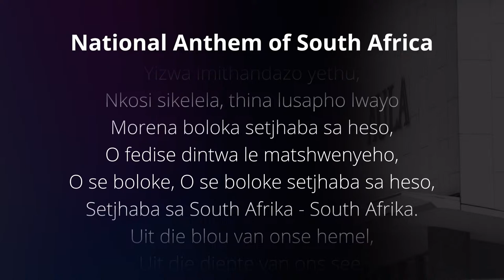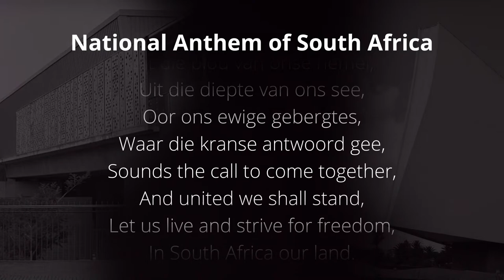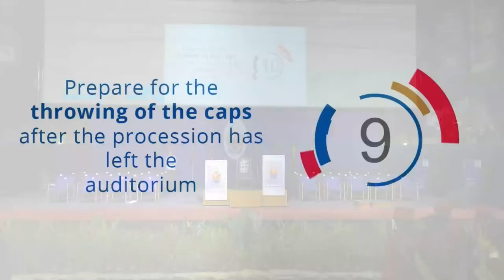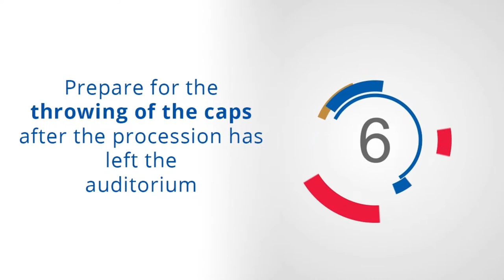UP Autumn Graduation | Faculty of NAS 16 May 2023 10:00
UP Autumn Graduation | Faculty of NAS 16 May 2023 10:00